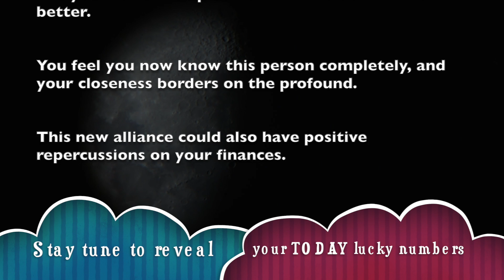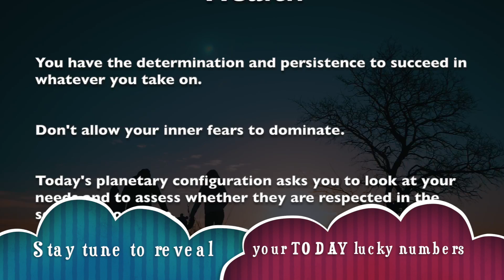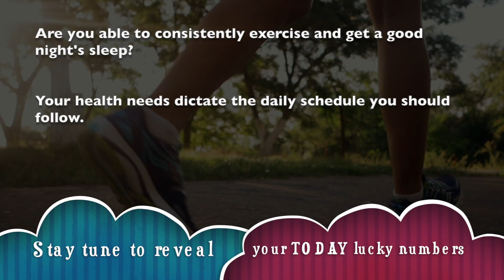Wednesday, September 18 : Aquarius is on a lucky run || Horoscope for today